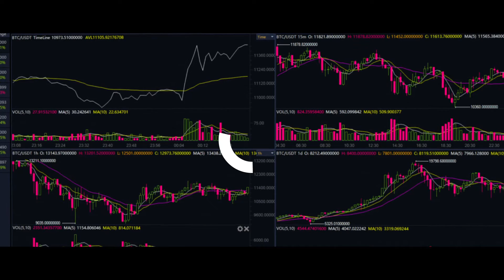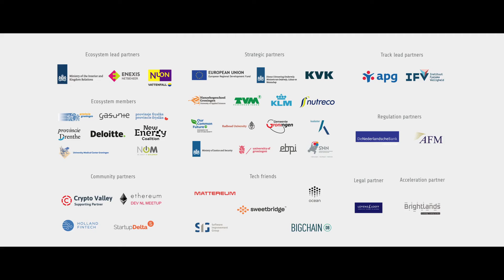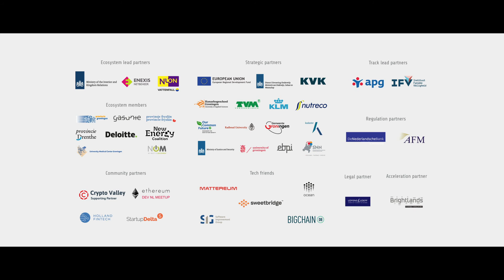Odyssey Teaser 2019 - World's Biggest Blockchain & AI Hackathon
April (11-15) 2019, 100 selected teams from all over the world join the third edition of the largest blockchain + AI hackathon on the planet. € 200k cash prize rewards. 20 challenges by corporate and governmental launching partners.

Odyssey Hackathon
Apr 11-15, 2019
The Netherlands

The common goal is to extend our internet with new protocols that enable everyone to contribute and participate in open digital public infrastructure. Facilitated by all kinds of digital proof, we enable interconnected collaborative communities all around the world to collaborate in entirely different ways and most importantly: to organize that new chapter our society together. This new chapter is not lead by institutes. It is co-created by us all. With that, we will co-create new balance between our sovereign selves and the collective and move forward, beyond the status quo and beyond the hype. We are discovering our common future by actually building it together. Each new protocol unlocks a completely new market to build on top off!